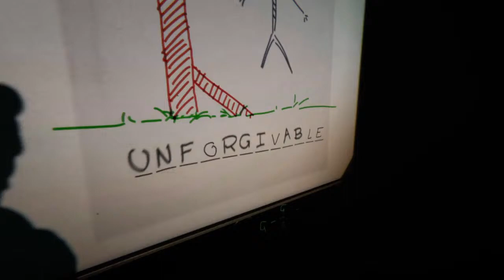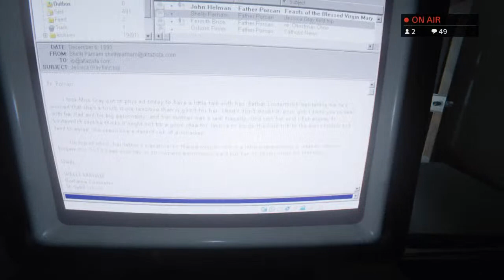Terkejut jngn terkentut pt.3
GAME SHIT